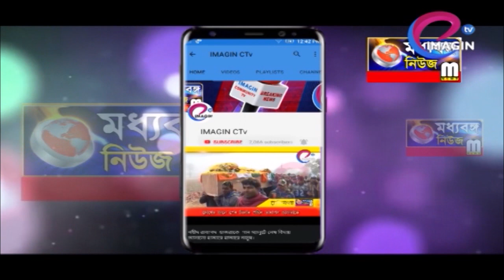লকডাউনের জের, কাজ নেই, কি খাবেন মাহেলা বেওয়া ?